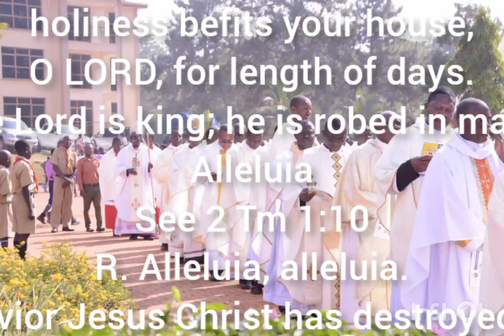FATHER KATO 21.02.2023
21/02/2023 Tuesday
Tuesday of the Seventh Week in Ordinary Time
Lectionary: 342

Reading 1
Sir 2:1-11
My son, when you come to serve the LORD,
stand in justice and fear,
prepare yourself for trials.
Be sincere of heart and steadfast,
incline your ear and receive the word of understanding,
undisturbed in time of adversity.
Wait on God, with patience, cling to him, forsake him not;
thus will you be wise in all your ways.
Accept whatever befalls you,
when sorrowful, be steadfast,
and in crushing misfortune be patient;
For in fire gold and silver are tested,
and worthy people in the crucible of humiliation.
Trust God and God will help you;
trust in him, and he will direct your way;
keep his fear and grow old therein.

You who fear the LORD, wait for his mercy,
turn not away lest you fall.
You who fear the LORD, trust him,
and your reward will not be lost.
You who fear the LORD, hope for good things,
for lasting joy and mercy.
You who fear the LORD, love him,
and your hearts will be enlightened.
Study the generations long past and understand;
has anyone hoped in the LORD and been disappointed?
Has anyone persevered in his commandments and been forsaken?
has anyone called upon him and been rebuffed?
Compassionate and merciful is the LORD;
he forgives sins, he saves in time of trouble
and he is a protector to all who seek him in truth.
Responsorial Psalm
R. (see 5)  Commit your life to the Lord, and he will help you.
Trust in the LORD and do good,
that you may dwell in the land and be fed in security.
and he will grant you your heart's requests.
R. Commit your life to the Lord, and he will help you.
The LORD watches over the lives of the wholehearted;
their inheritance lasts forever.
They are not put to shame in an evil time;
in days of famine they have plenty.
Turn from evil and do good,
that you may abide forever;
For the LORD loves what is right,
and forsakes not his faithful ones.
The salvation of the just is from the LORD;
he is their refuge in time of distress.
And the LORD helps them and delivers them;
he delivers them from the wicked and saves them,
because they take refuge in him.
Alleluia
Gal 6:14
May I never boast except in the Cross of our Lord Jesus Christ,
through which the world has been crucified to me and I to the world.
Gospel
Mk 9:30-37
Jesus and his disciples left from there and began a journey through Galilee,
but he did not wish anyone to know about it.
He was teaching his disciples and telling them,
"The Son of Man is to be handed over to men
and they will kill him,
and three days after his death the Son of Man will rise."
But they did not understand the saying,
and they were afraid to question him.

They came to Capernaum and, once inside the house,
he began to ask them,
"What were you arguing about on the way?"
But they remained silent.
For they had been discussing among themselves on the way
who was the greatest.

Then he sat down, called the Twelve, and said to them,
"If anyone wishes to be first,
he shall be the last of all and the servant of all."
Taking a child, he placed it in their midst,
and putting his arms around it, he said to them,
"Whoever receives one child such as this in my name, receives me;
and whoever receives me,
receives not me but the One who sent me."
Readings for the Memorial of Saint Peter Damian, bishop and doctor of the Church